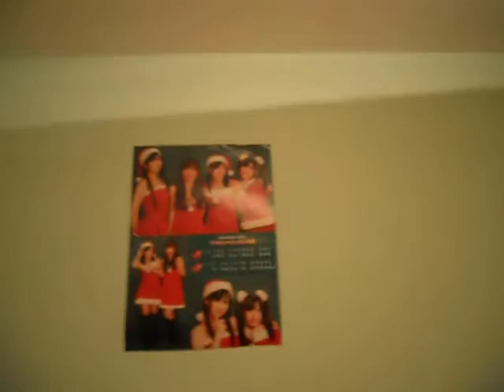A Festive Formspring Family Christmas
christmas decoration anti-jones pro-tea video